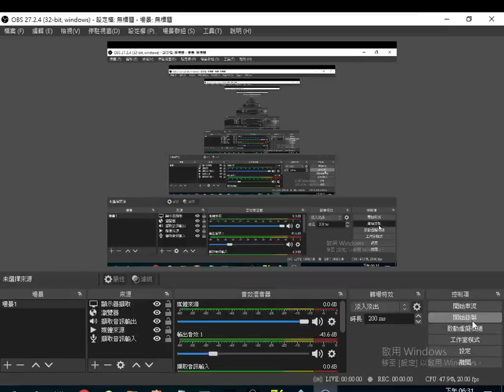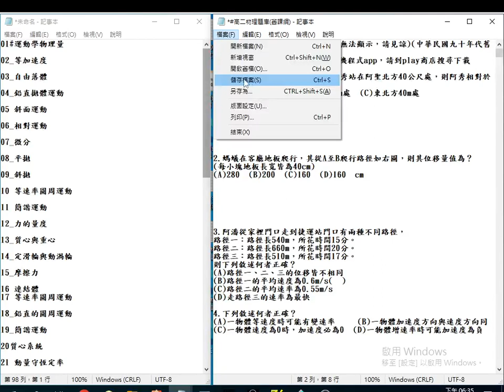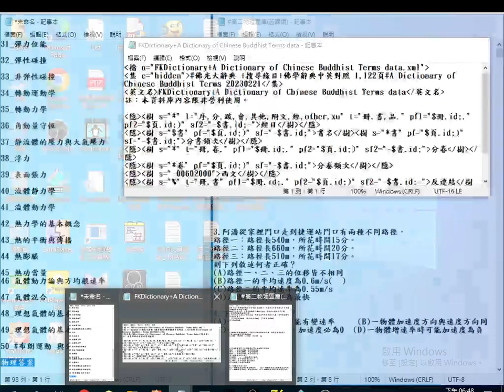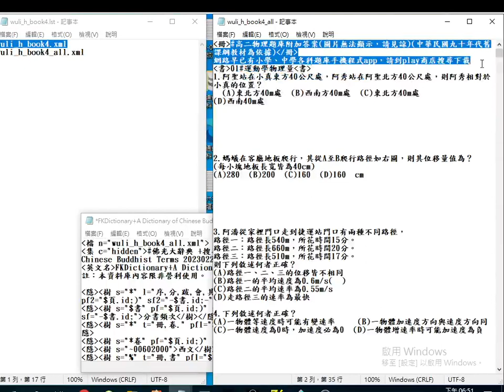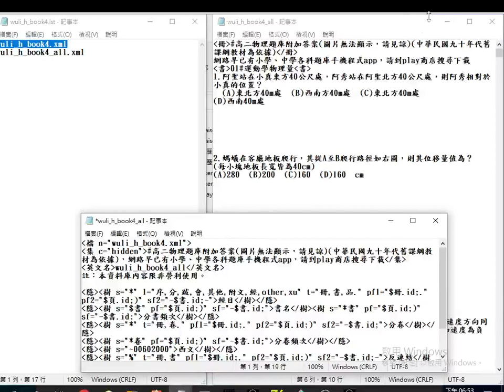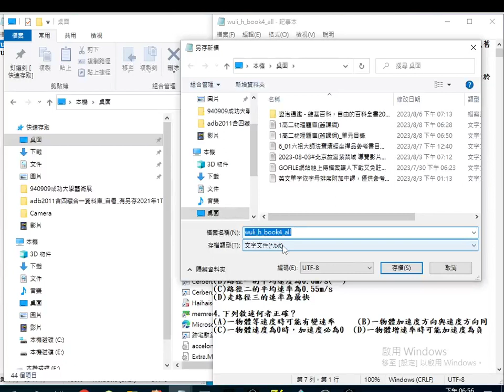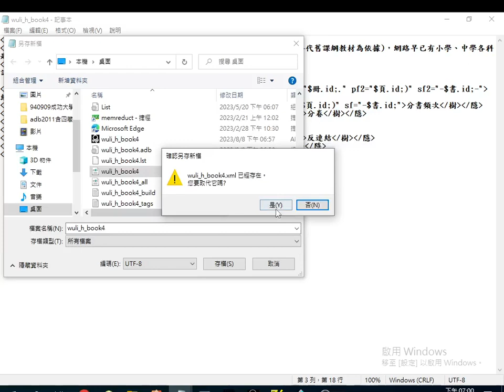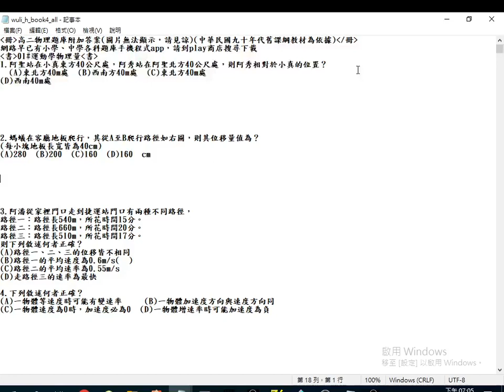2023 08 08#adb型資料庫製作#高二物理題庫(舊課綱)(無法正常開啟#adb型資料庫 ，原因未明(可能是不同電腦的記事本程式編碼不同造成))